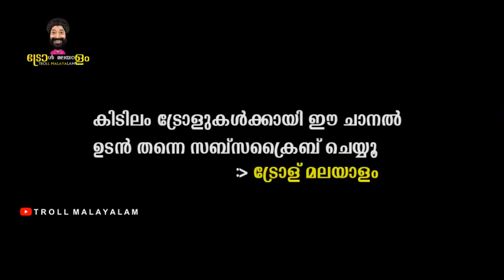ഇനി ഫക്രുവിന്റെ തല്ലും പിടിയും | Fukru Interview Troll